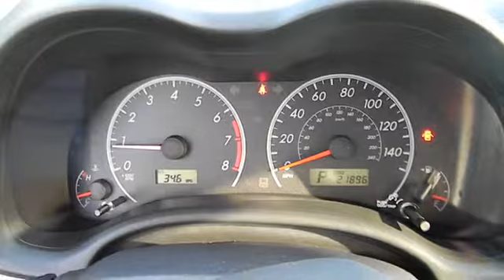2011 Toyota Corolla - Sedan San Antonio TX NT131224A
2011 Toyota Corolla

Gunn Nissan
12838 San Predro

CARFAX 1 owner and buyback guarantee! Great safety equipment to protect you on the road: ABS Traction control Curtain airbags Passenger Airbag Stability control...This Corolla is nicely equipped with features such as: Air conditioning 1.8 L liter inline 4 cylinder DOHC engine with variable valve timing 132 hp horsepower Tilt and telescopic steering wheel 4 Doors...